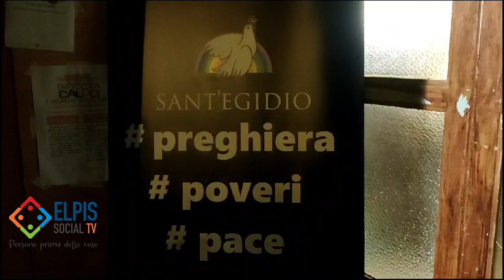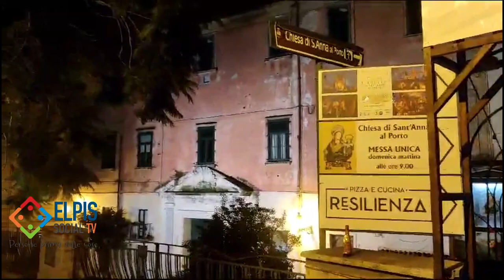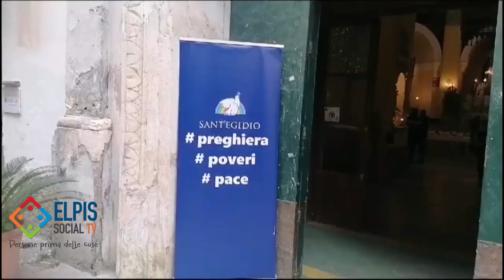È festa per la Comunità di Sant'Egidio che anche a Salerno celebra il suo 56mo anniversario